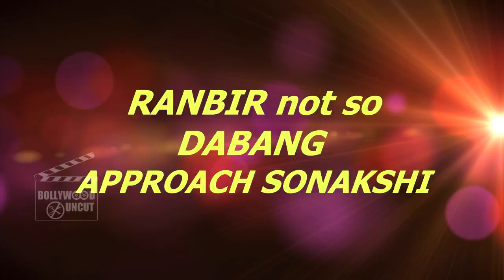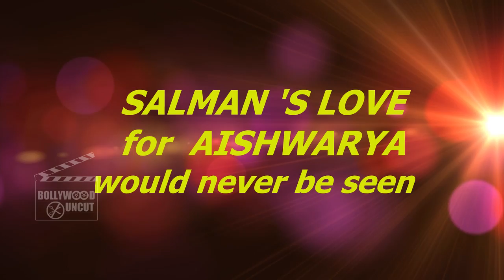Bollywood Actor Who May Never Work Together | Aishwarya-Salman, Shahid - Priyanka